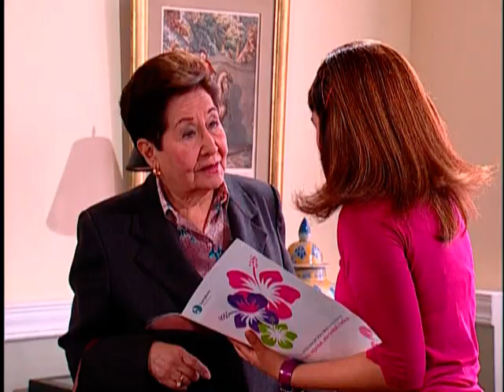Necesito Una Amiga: Engaño a sus seres queridos